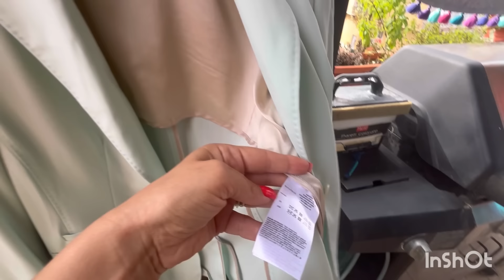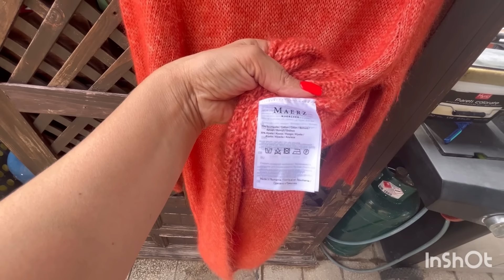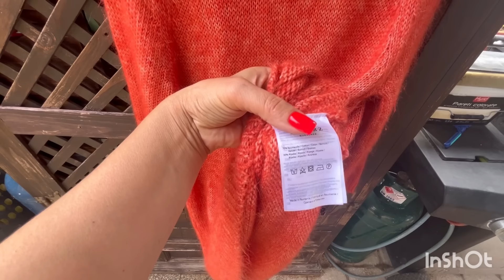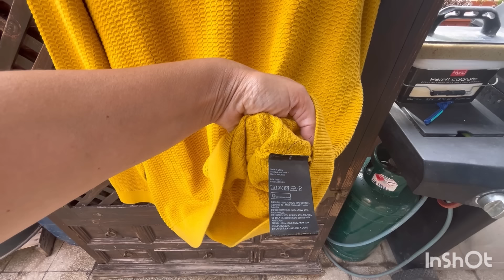SECOND HAND- БУРЖУЙСКИЕ ПОКУПКИ, LIRO PIANA...